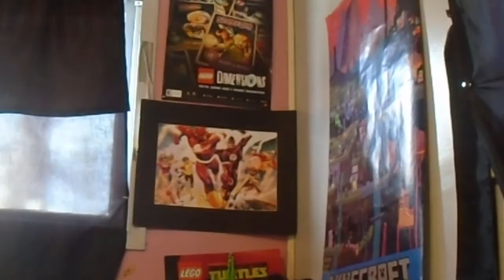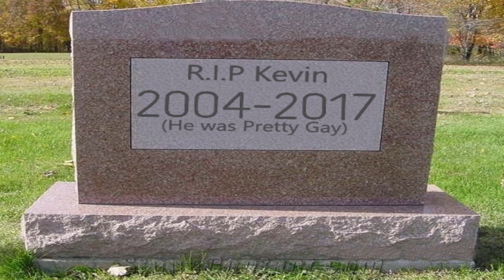WHEN YOU GET SLAPPED BACK TO AFRICA😂😂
I hope you guys enjoyed this sketch if you want me to make more like this plzzz give this video a huge thumbs up